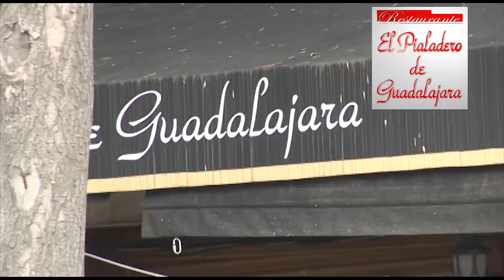Informativo Querétaro 2015 Semifinal Ch 1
LXXI Congreso y Campeonato Nacional Charro "Miguel Dominguez Vega" Querétaro 2015

12:00 horas

Primera Semifinal Varonil

- Rancho la Biznaga, Méx.
- Los Tres Potrillos, Jal.
- Hacienda de Triana, Zac.

Semifinal Femenil 7

Esc. Reencuentro, Chih.
Esc. Internacional de Saltillo, Coah.